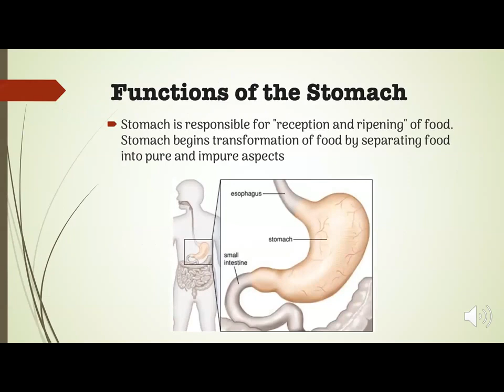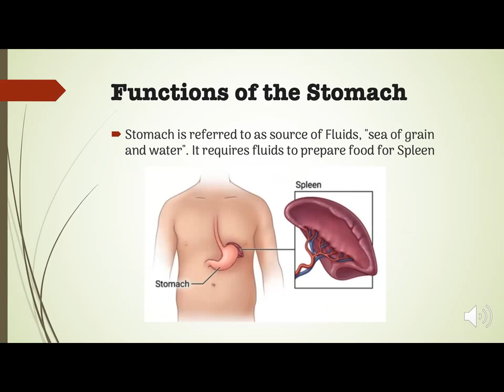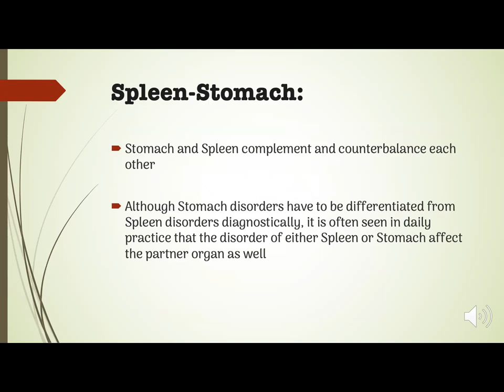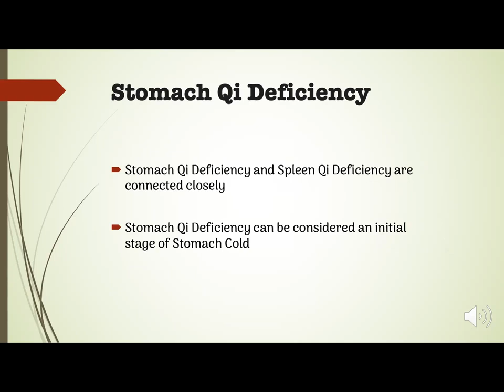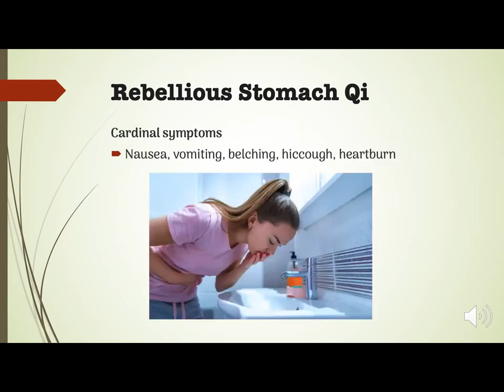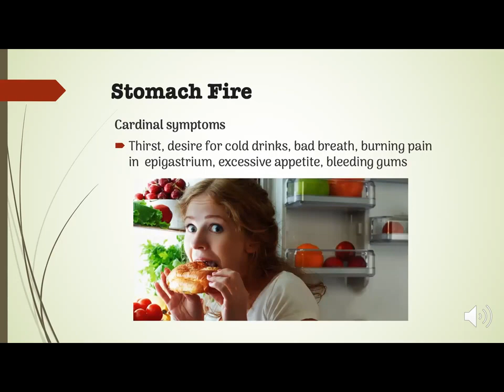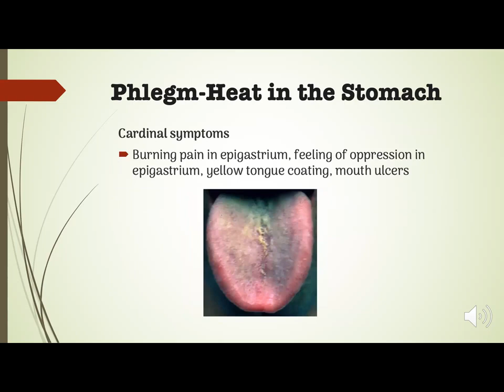TCM STOMACH FUNCTIONS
The Stomach's main function is to 'receive' ingested food and drinks and then rot and ripen them. The Stomach is the root of Body Fluids and it prefers Dampness. Stomach disorders are mainly caused by diet. The Stomach Qi can be either Stagnated or depleted due to excessive worry or thinking.

1) It controls ‘receiving’
2) It controls the rotting and ripening of food
3) It controls transportation of food essences
4) It influences tongue coating
5) It controls the descending of Qi